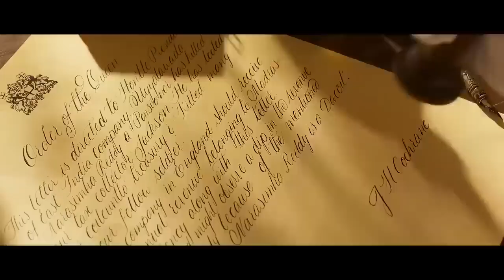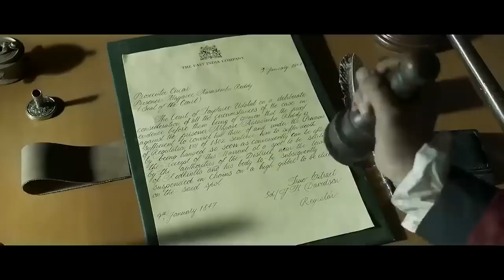Kalki 2024 Full Movie Hindi Dubbed - Prabhas, Amitabh Bachan - Prabhas New Movie 2024 New Released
Kalki 2024 | New Released Full Movie Hindi Dubbed | Prabhas, Amitabh Bachan | Prabhas New Movie 2024